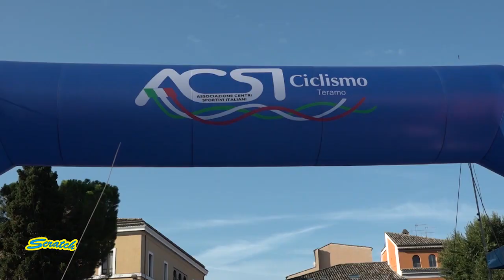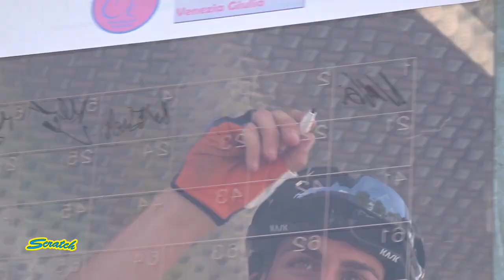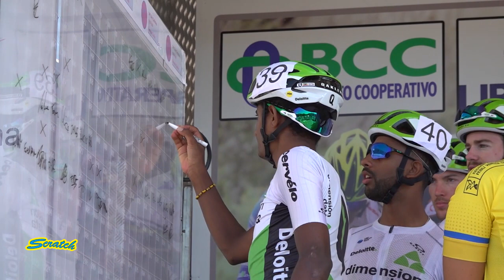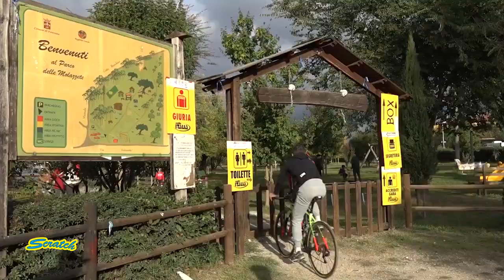SCRATCH TV - 54° GIRO INTERNAZIONALE FRIULI VENEZIA GIULIA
- 8a Granfondo Città di Teramo (TE) 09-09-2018
- 54° Giro Internazionale del Friuli Venezia Giulia 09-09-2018

Ospiti in studio: Fausto Scotti, Luigi Bielli